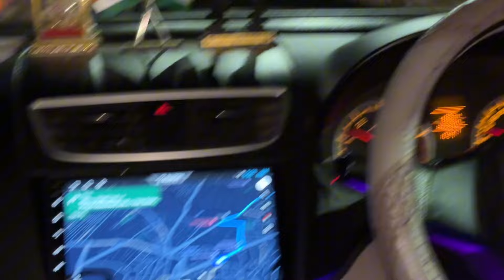भैया ने केला झोल (अचानक आग) || Gaurav Salunkhe Trending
विडिओ का आले नाहीत || 32 Days Challenge complete  Gaurav Salunkhe Trending

Copyright Disclaimer under Section 107 of the Copyright Act 1976, allowance isMade for "fair use" for purposes such as criticism comment, news reporting teaching scholarship, and research fair use is a use permitted by copyright statute that might otherwise be infringing non-profit, educational or personal use tips the balance in favour of fair useMinecraft My Wold 👍😎👑👑